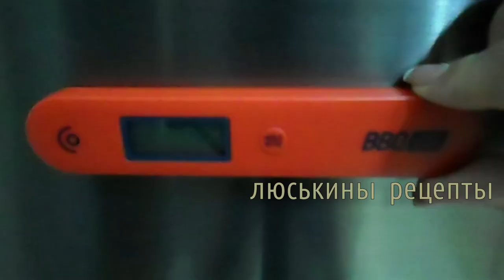ИДЕАЛЬНОЕ горячее блюдо на Новый Год 2022 I Сочная КУРИЦА в духовке с Картошкой и Грибами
Сочная и очень вкусная курица, запеченная в духовке с картошкой и грибами. Такую аппетитную курочку с картофелем и шампиньонами можно подать не только каждый день на обед или ужин, но и поставить на праздничный стол. Вкусно и красиво! Это блюдо из курицы, грибов и овощей просто идеально подойдет на любой праздник!

Для того, чтобы курица получалась сочной и нежной, я никогда не полагаюсь на такие показатели, как температура духовки, длительность приготовления и прозрачность сока, а всегда пользуюсь электронным кухонным термометром со щупом. Этот нехитрый гаджет просто незаменимая вещь для правильного приготовления не только птицы, но и многих других блюд, так как позволяет измерять температуру продуктов от -50 °C до +300 °C. Также можно мерить в Фаренгейтах. Приобрести кухонный термометр можно здесь:

Ингредиенты:

* целая курица - 1,7 кг
* сливочное масло - 50 гр
* картошка - 1 кг
* шампиньоны - 200-250 гр
* подсолнечное масло - 2-3 ст. л.
* сухой чеснок - 1 ч. л. с хорошей горкой (0,5 ч. л. для курицы + 0,5 ч. л. для картошки)
* черный перец - 1 ч. л. с горкой (0,5 ч. л. для курицы + 0,5 ч. л. для картошки)
* соль - 1 ч. л. с горкой (0,5 ч. л. для курицы + 0,5 ч. л. для картошки)

⏰ Время приготовления (время запекания): 1 час 35 минут

👉 ‼️ВАЖНО‼️